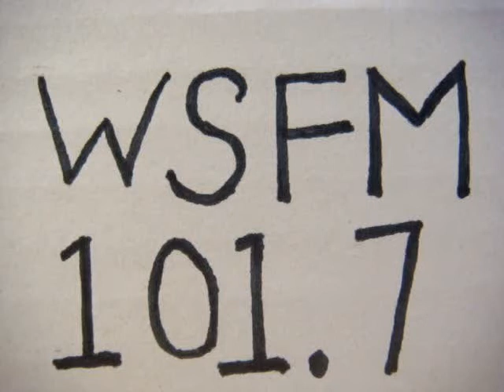No 1671 Your song with Richard Mercer. 13 April 2015